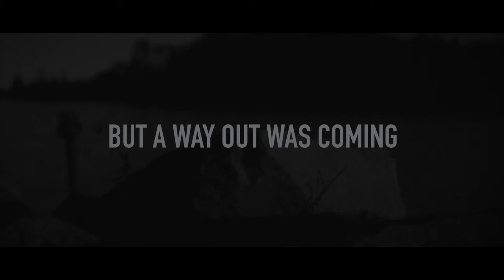The Return (Official-Unofficial Trailer)